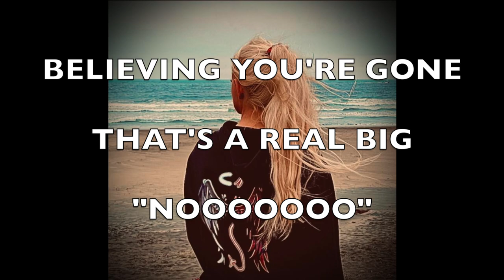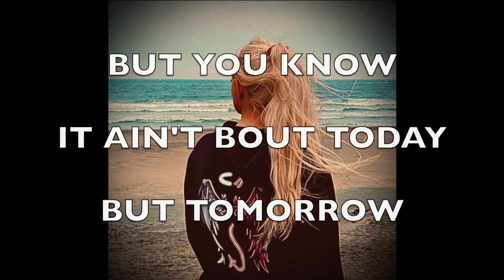Camada Flow - "Too Complex" (Pop Rap Preview 2024)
Falling below

Farther below now

So deep below

Just writing to say (Just writing to say)

Say “hello” (Say “hello”)

Took 3 year to look at

Just your photo (just your photo)

Believing you’re gone, that’s a real big “nooooo”

Memories, they flow

Summertime Texas buffalo

Soccer tournament in Chicago

Basketball Nationals in Orlando (in Orlando)

Ya never hesitated (hesitated) to go

ESPN complex sounds appro (sounds appro)

Appropriate cuz ya know

Ya saw my first free throw

Really saw me from the get-go

I’m an embryo

Without you, oxygen doesn’t flow (doesn't flow)

Now, I’m stuck here, trapped

Can’t adapt (trapped, can't adapt)

Suffocating

Just waiting, waiting, waiting

Hating this life

As I grab the knife

Will I put an end to this life?

Regain new life?”

(Summertime)

Feeling so low

Feels like you just put your hand on the stove

Fire grows

It ain't bout today but tomorrow

Your strength grows

Original lyrics written, rapped, copyrighted, and produced by Camada Flow
Produced By White Hot